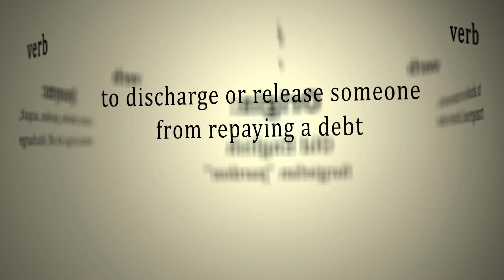The Innocence of a Dog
In the world of animals, there is perhaps no creature more universally beloved and cherished than the dog. Dogs are often referred to as "man's best friend," a testament to the deep and enduring bond that exists between humans and these loyal, loving, and innocent creatures. This video explores the concept of innocence in the context of dogs, delving into their unique qualities, the role they play in human lives, and the ways in which they serve as a mirror reflecting the best aspects of our own humanity. The innocence of a dog transcends mere cuteness and serves as a powerful reminder of the simple, genuine, and unspoiled goodness that can exist in the world. The Pet Perspective belgian malinois
rottweiler dog
rottweiler attack
rottweiler
ridgeback dog
ridgeback
rhodesian ridgebacks
rhodesian ridgeback
pitbull dog
malinois puppy
malinois dog
german shepherd
dog stretching

belgian malinois
malinois
rottweiler
guard dogs
rhodesian ridgeback
guard dog
dog training
rottweiler dog
german shepherd
protection dogs
funny rottweiler
rottweiler funny
dogs
rottweiler compilation
rottweiler puppies
rottweiler puppy
puppy training
malinois puppy
facts
Why Belgian Malinois are the Best Dogs in the World
Belgian Malinois - The Ultimate Dog Breed Everyone Needs to Know
k9 trainer
belgian malinois vs german shepherd which is better
working line german shepherd vs belgian malinois
difference between german shepherd and belgian malinois
german shepherd or belgian malinois
Belgian Malinois vs German Shepherd: BEST DOG BREED for Families!
malinois protection dog
belgian malinois protects 3 year old
protection malinois
protection
bully kutta